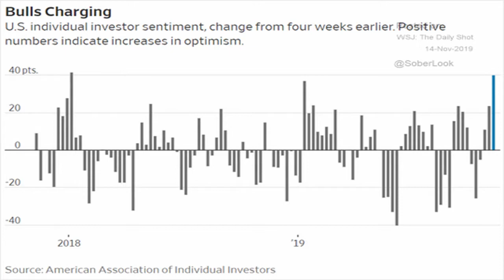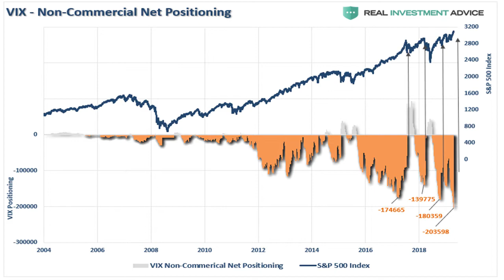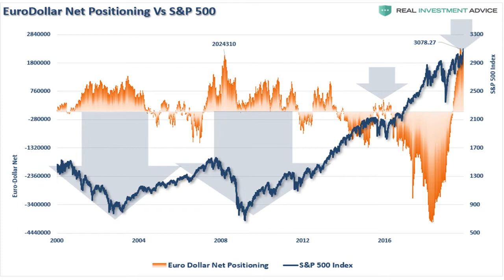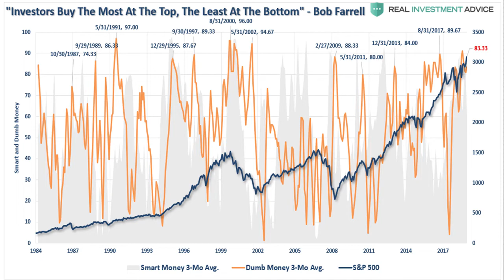Technically Speaking Tuesday: COT Positioning (11/19/19)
As we lay out the rationale for the coming market correction, what's most stunning is the reversion in sentiment from outright bearishness in the summer to the current mood of bullishness.